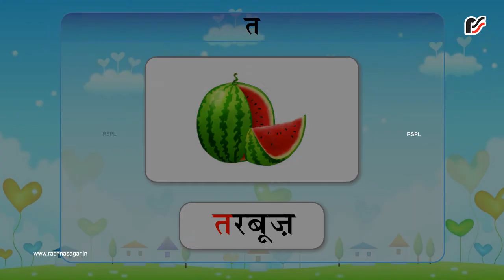Ta se titli udti jaaye